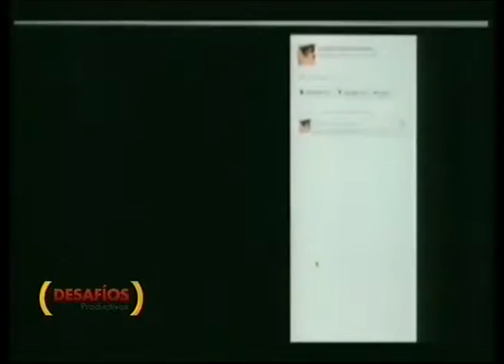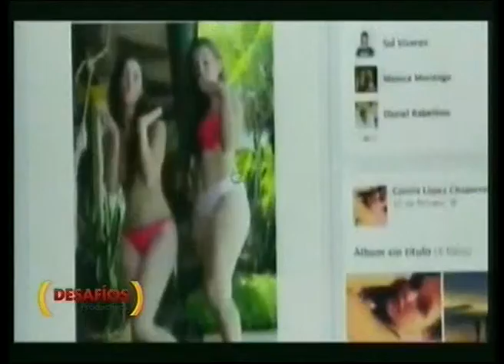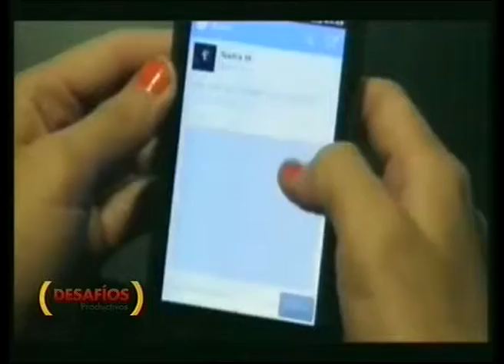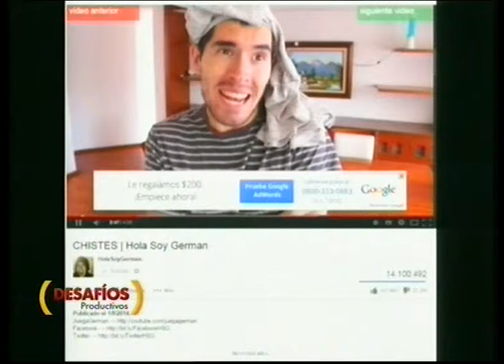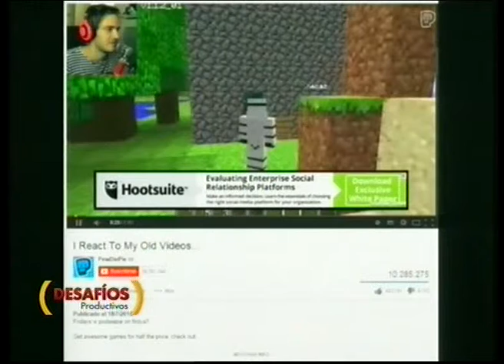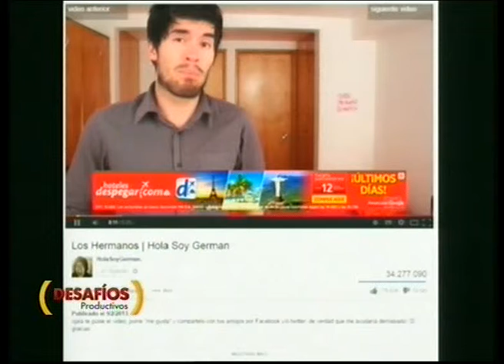Como ganar mucha plata con You Tube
Andrés Pruvost nos muestra en Desafíos como algunos hacen fortunas con You Tube.